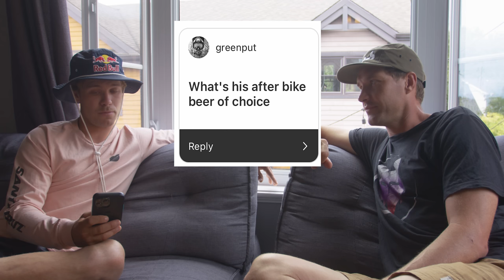THE SYNDICATE - Greg Minnaar Q+A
We set Greg questions from the great fountain of entertainment, the ol' Instagram DM's, and the kind people of the said platform did not disappoint.

Moustache mascara, pushing Loic Bruni, Amaury and Loris off a cliff and what Greg's shower routine consists of. Real top-shelf fodder to kick things off here in Snowshoe.